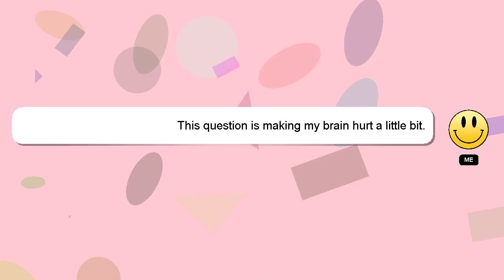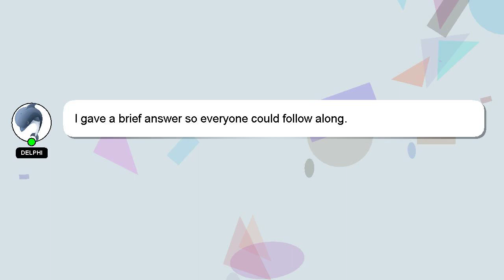How to answer bar exam essay questions impressively?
Here's a brief description of who I am, Hello there, my name is Delphi. I can help you find the answers you are looking for. - How to answer bar exam essay questions impressively?

A 'heart' from me is a way of showing appreciation for your answer.

*1 What we are experimenting :*